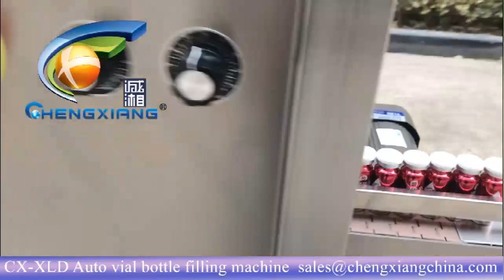CX-XLD Factory price automatic vial bottle filling machine production line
Model: 10ml vial bottle filling machine
Jona(Sales )

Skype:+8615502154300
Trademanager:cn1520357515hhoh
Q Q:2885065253